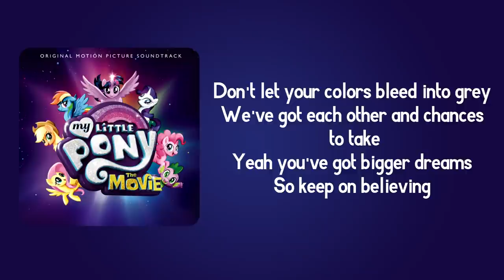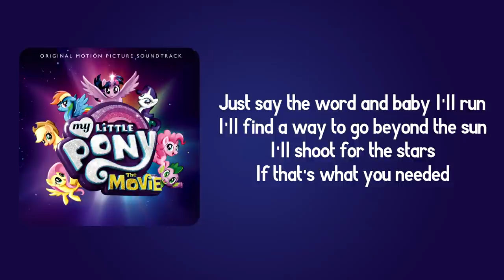Jessie James Decker - I'll Chase the Sky (Lyrics) - My Little Pony: The Movie (Soundtrack)[HD]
My Little Pony: The Movie (Original Motion Picture Soundtrack)

•Sung by: Jessie James Decker
•Produced by: Daniel Ingram